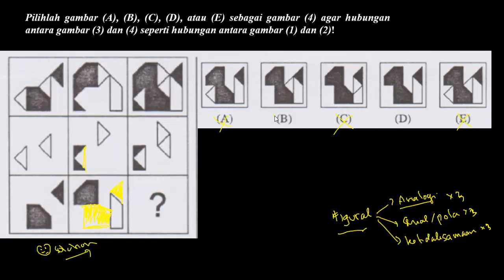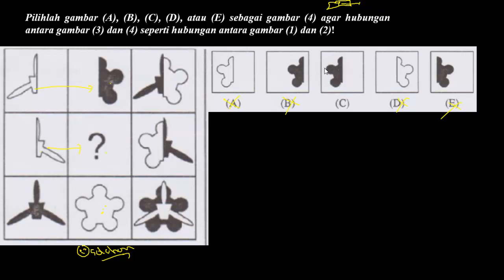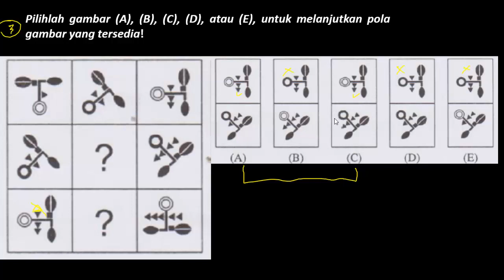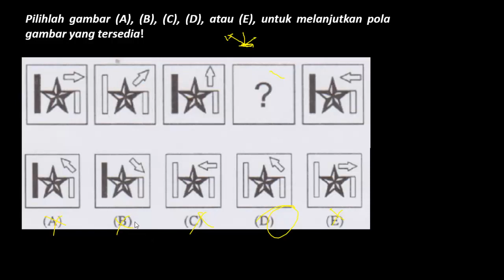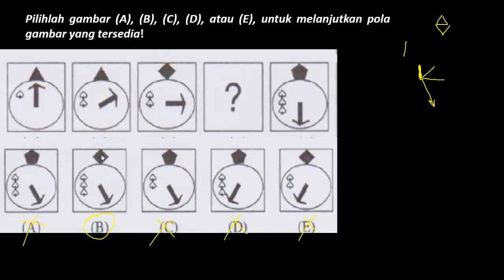TES BAKAT SKOLASTIK PPPK 2021 - TES FIGURAL SELEKSI P3K 2021 (Part.127)